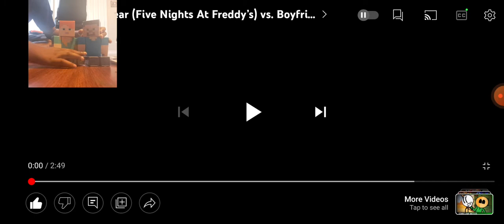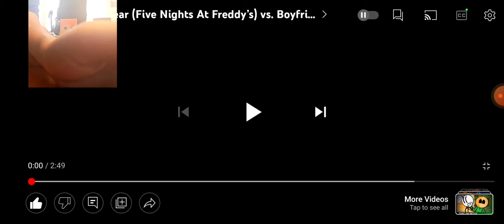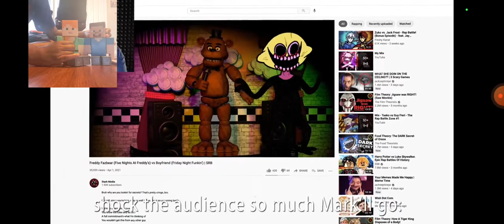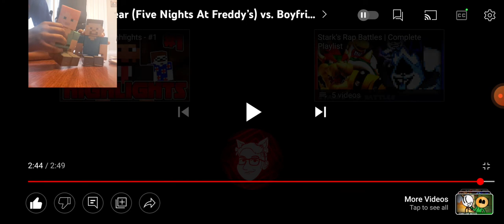Steve And Alex React To Freddy Fazbear Vs Boyfriend!!! FNaF vs FNF!!!!